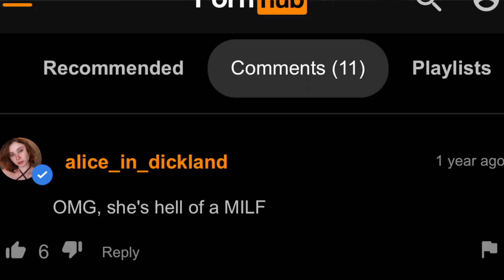I'm So Hard- I Mean This Song Is So Hard!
*Remember to show this video to yo sista and yo mama!!!